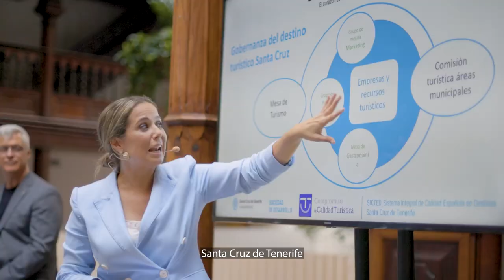💙💚 Santa Cruz distingue a 24 entidades de la capital por su excelencia turística.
La Sociedad de Desarrollo distinguió a 24 empresas, recursos y servicios turísticos de la capital tinerfeña adheridos al Sistema Integral de Calidad Turística en Destino (SICTED) y que han impulsado diversos trabajos para mejorar la calidad turística en Santa Cruz.

El Sistema Integral de Calidad Turística Española en Destinos (SICTED) es un programa desarrollado por la Secretaría de Estado de Turismo, que además es la impulsora de la metodología y quien dirige y coordina el proyecto a nivel nacional, y en el caso de Santa Cruz, se cuenta con el apoyo del Gobierno de Canarias y de la Federación Española de Municipios y Provincias (FEMP). Así, la Sociedad de Desarrollo se adhirió a este proyecto a finales de 2019, y desde 2020 trabaja intensamente para mejorar la calidad turística de la capital.

El proyecto SICTED de Santa Cruz lo componen 51 empresas distinguidas y 33 empresas adheridas (empresas que están empezando), de las cuales se les ha entregado el distintivo en este acto a 24 empresas que lo obtienen por primera vez o lo renuevan. Este reconocimiento tiene una validez bienal, aunque está condicionado a una evaluación anual de seguimiento.